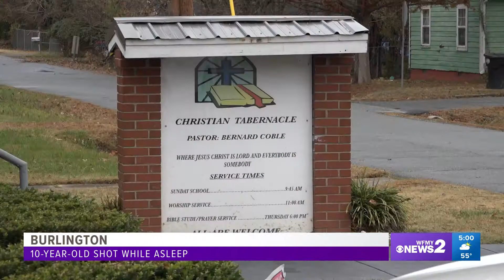10-year-old hit by stray bullet while sleeping in Burlington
Police are still investigating a shooting that landed a 10-year-old in the hospital.

On Sunday, a child was asleep in bed when one of the bullets hit them. Several shots were fired into the home on Shaw Street in Burlington where the child lives.